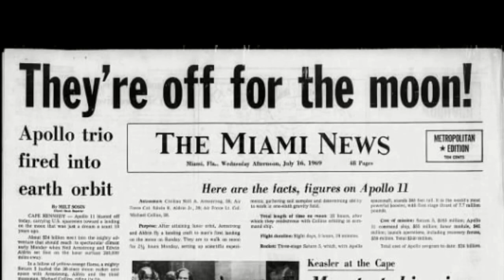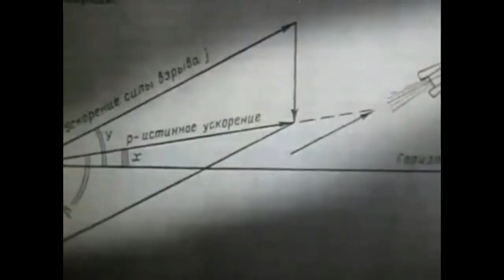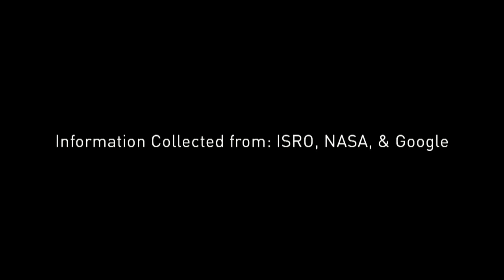Chandrayaan 3 | আবার চাঁদে পাড়ি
A documentary on upcoming Moon Exploration "Chandrayaan 3" Mission by Indian Space Research Organization, ISRO